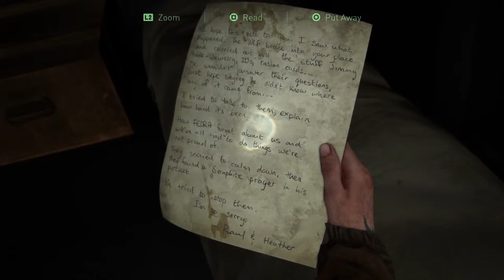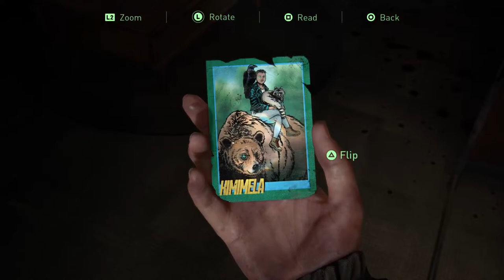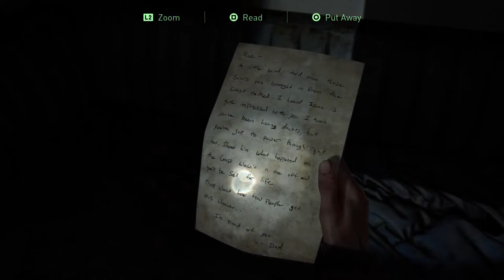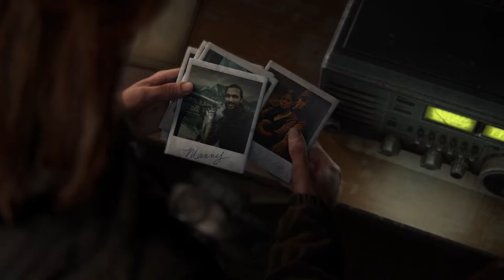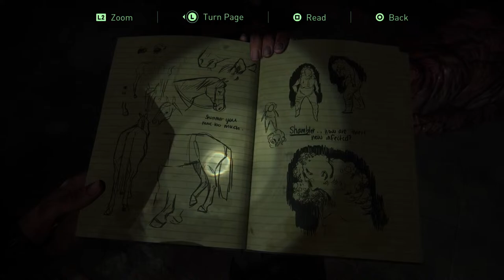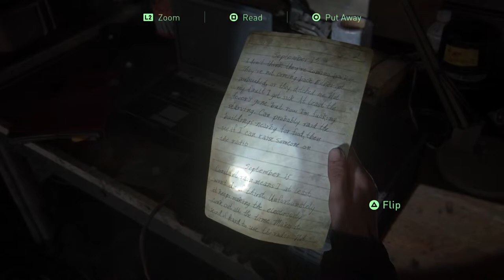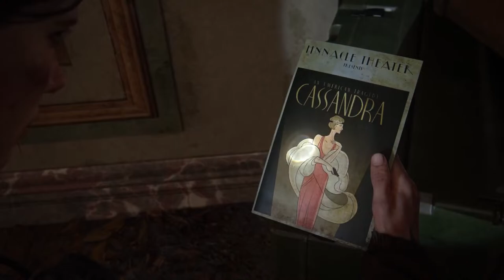Last of us 2 stream and chat